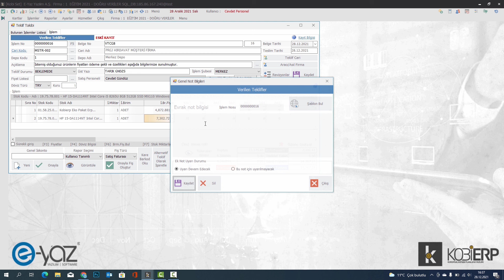Teklif Yönetimi Yazılımı | KOBİERP | E-Yaz Yazılım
KOBİERP Teklif Yazılımı ile; Teklif Durum Takibi, Revizyonlar ve Revizyon Analizi, Teklif Geçerlilik Süresi, Dövizli Teklif Oluşturma, Ürünlere Termin Süresi Atama, Şube ve Poza Göre Detaylı Teklif Oluşturma, Teklife Dokuman Bağlama , Alternatif Teklif Oluşturma, Yazılım içerisinde Mail İmzalı Mail Gönderme, Onaylanan Teklifi Sipariş, İrsaliye veya Faturaya Dönüştürme İşlemleri
ve Daha Fazlası ile
Tekliflerinizi Çok kısa sürede, hatasız, detaylı ve profesyonel olarak hazırlayacak böylece operasyonel maliyetlerinizi düşüreceksiniz.